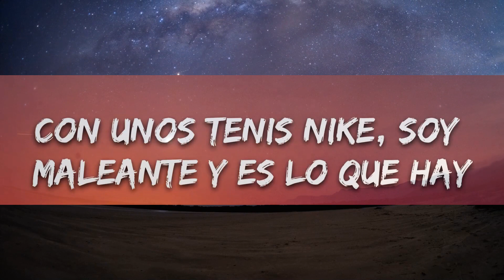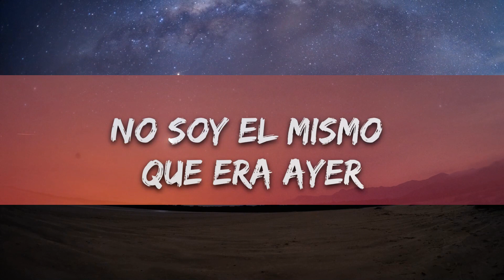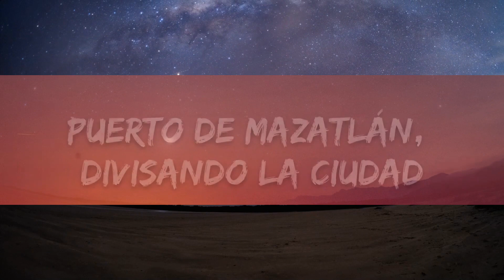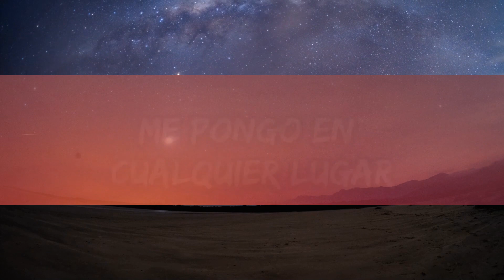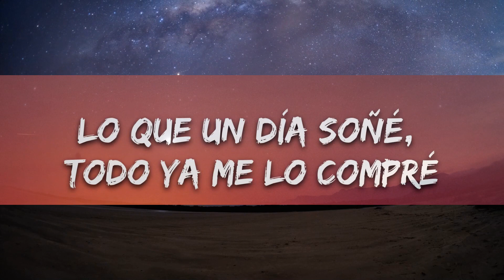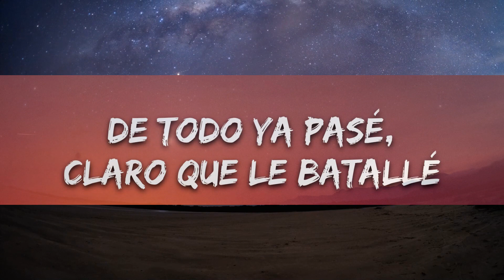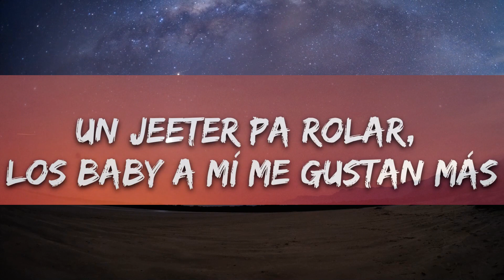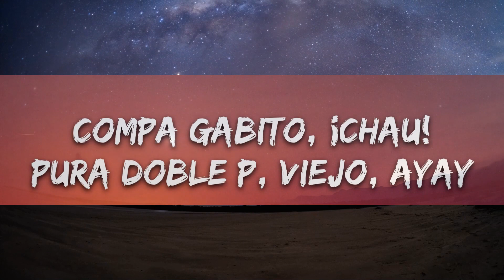Natanael Cano x Gabito Ballesteros x Peso Pluma - AMG (Letra/Lyrics)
👉 Natanael Cano

🎤 Lyrics: Natanael Cano x Gabito Ballesteros x Peso Pluma - AMG

Natanael Cano x Gabito Ballesteros x Peso Pluma - AMG

¡Eh!